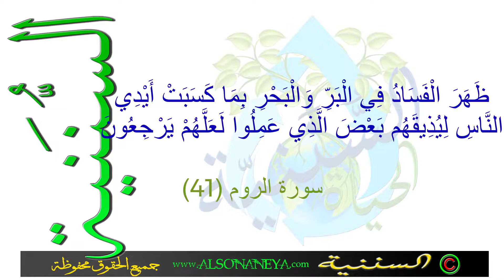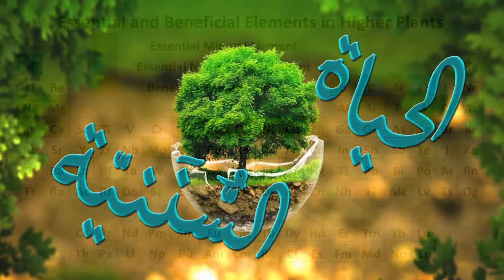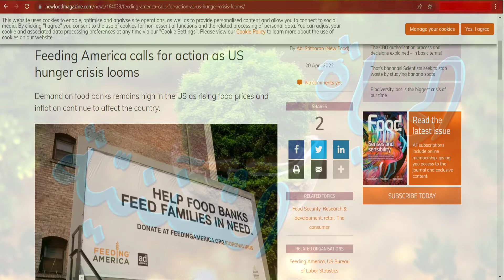الحياة_السننية | إصلاح الأرض بـ "الحشائش الضارة"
مشكل فساد الأرض، تصحرها أو نقص العناصر بها- هل هو مشكل دائم؟ ما الذي يتسبب في هذا الأمر، وطريقتين لإصلاح الأرض، إحداهما باستخدام "الحشائش الضارة".
إذا أردت دعم هذه القناة، فيمكنك أن تشتري لي قطعة بيتزا :)